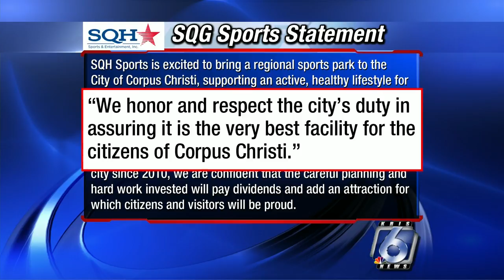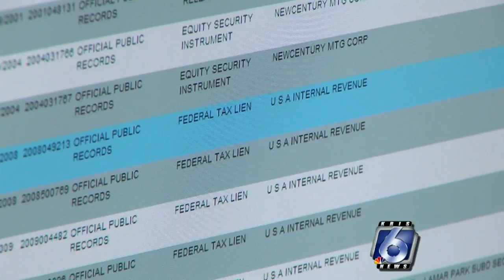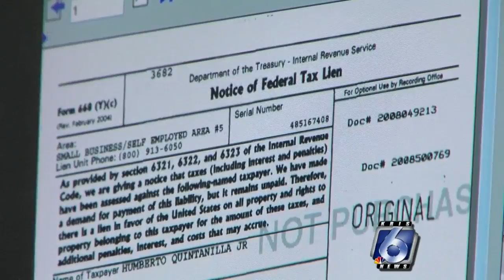6 Investigates: City land being leased for $1 to private developer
At the edge of the city limits next to the recently extended Crosstown Expressway, Corpus Christi taxpayers own about 300 acres along the Oso Creek. The land is valued at $4.1 million, according to the most recent records on file with the Nueces County Appraisal District. And it’s not far from one of the area’s fastest growing school districts: London ISD.